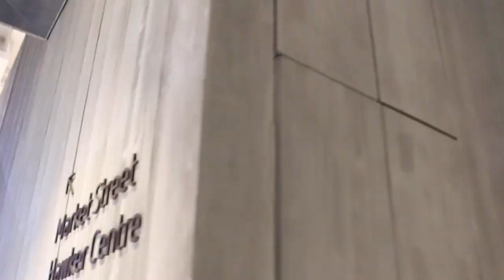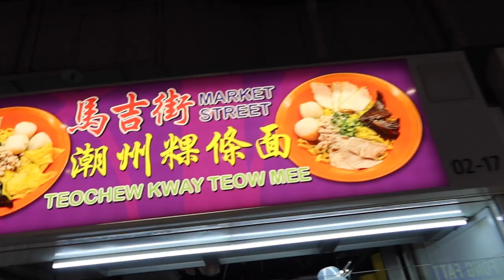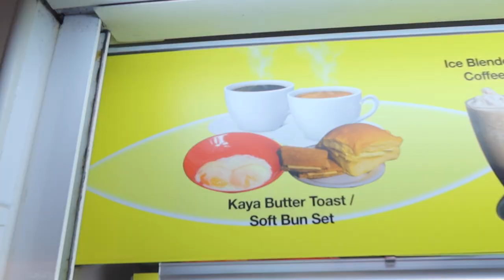A Foodie's Delight at Market Street Hawker Centre: 17-Hour Singapore Layover Adventure Part 3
Joining us on this foodie adventure in Singapore will be an unforgettable experience. We'll be exploring the bustling Market Street Hawker Centre, one of the most popular food destinations in Singapore. The hawker centre is known for its incredible range of local and international dishes, and we'll be starting our day early to experience the full buzz of the food scene.

As we wander through the centre, we'll be taking in the sights, sounds, and smells of the different stalls, and trying out some of the most iconic and delicious dishes that Singapore has to offer. The Mee Soto is a must-try - this flavorful and aromatic noodle soup is packed with a blend of herbs and spices, and is the perfect way to start the day.

Another dish we're excited to try is the Teocheo Kway Teow Mee - this smoky and charred stir-fried noodle dish is a favorite among locals and visitors alike. And of course, we can't miss out on the classic Singaporean breakfast of Kaya Toast with soft-boiled eggs and coffee with condensed milk. This sweet and savory combination is the perfect way to kick-start your day!

As we indulge in these amazing dishes, we'll be sharing our thoughts and impressions with you, and giving you a taste of the vibrant and diverse food culture of Singapore. We'll also be on the lookout for hidden gems and lesser-known dishes, so you can discover even more amazing food experiences in this exciting culinary destination.

So come join us on our foodie adventure in Singapore - we guarantee you won't be disappointed!

We hope you enjoyed watching us explore the amazing local cuisine that Singapore has to offer.

And if you have any suggestions for future travel destinations, we'd love to hear them!

📍50 Market St, Singapore 048940

Phoi: @iam.phoitruong
Gavin: @gvn.trn

Music Attribution:
Artist Name: Suhonen
Song Name: The Unraveling (Instrumental)
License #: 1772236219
Project Type: Personal Project